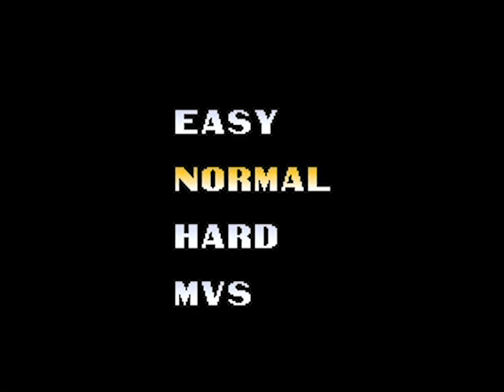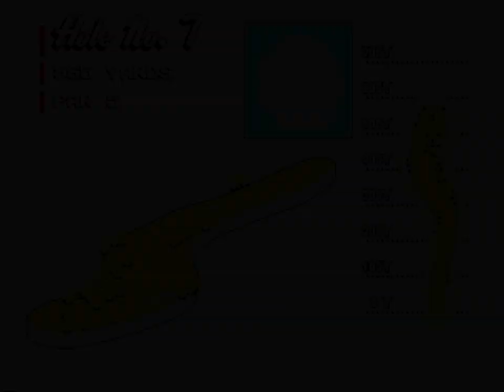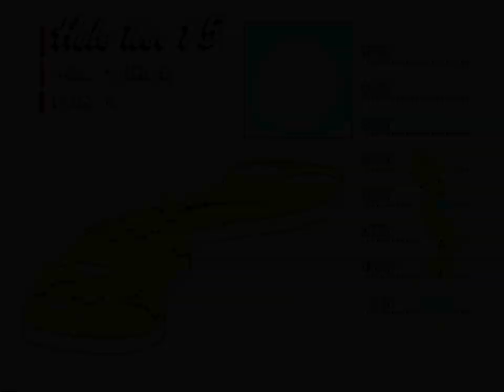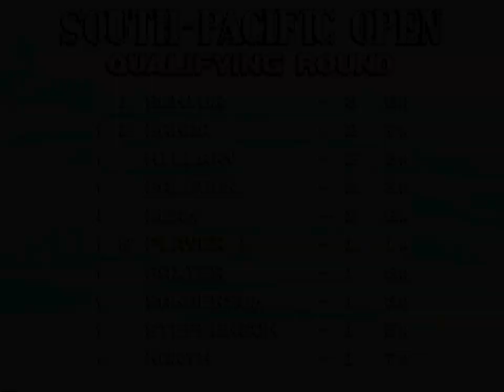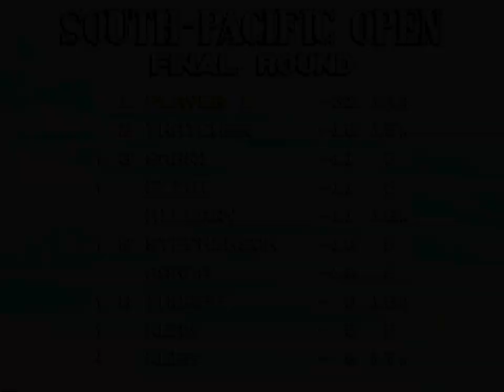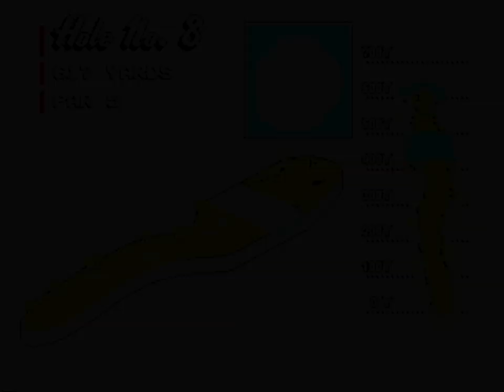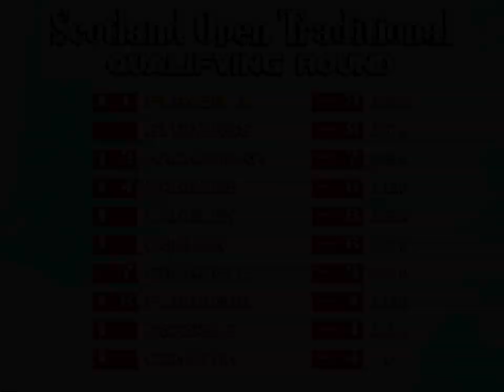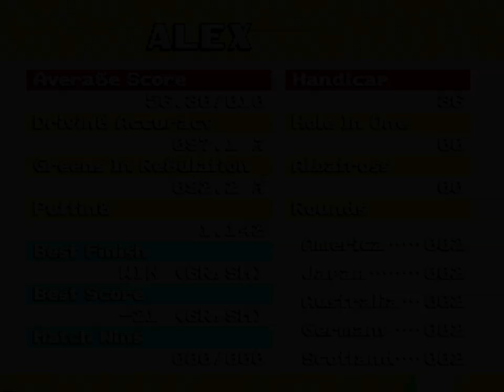Neo Turf Masters (Neo Geo CD) Playthrough - NintendoComplete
A playthough of SNK and Nazca's 1996 golf game for the Neo Geo CD, Neo Turf Masters.

This video shows the entire Grand Slam mode, including the secret bonus course, played at the normal difficulty level. Here are the time codes:

3:07       Germany - Baden National Golf Course
52:22     Japan - Fujiyama Oriental Golf Club
1:41:48  Australia - Blue Lagoon Golf Course
2:22:05  USA - Grand Canyon Golf Course
3:04:38  Scotland - Edinburgh Old Links (CD exclusive course)

Neo Turf Masters (or Big Tournament Golf, as it is known in Japan) was one of the first offerings by Nazca for the Neo Geo, released at roughly the same time as their breakout hit, the first Metal Slug.

Though Neo Turf Masters has never quite reached the levels of stardom that Metal Slug enjoys, it's widely considered one of the best arcade-style golf games around. With the exception of the Golden Tee series, it's hard to imagine a game based on a sport as slow and as deliberate as golf being faster paced or any more genuinely engaging than Neo Turf Masters somehow manages to be.

The controls are refreshingly simple for a golf game - you merely tap the button to decide the strength of a shot, and tap it again to decide the height at which it'll travel. Everything else is automated, so you can sit back and appreciate the over-the-top presentation as you wait for your next turn.

The graphics look awesome, especially for a golf game. Huge, smoothly animated digitized sprites are overlaid atop course graphics that make heavy use of parallax scrolling and raster effects and everything smoothly rotates around your player as you aim, and small animation windows pop-up whenever your ball decides to misbehave, showing it landing in a bunker, going for a swim in the lake, bouncing off of a tree branch, etc. The cinema scenes between holes really do a nice job of injecting some humor, as well - they change based on how well you're playing, so depensing on the results, you might see your duffer avatar fist pumping or bending his club in half.

The sound is somehow even more memorable than the graphics. There are tons of excessively enthusiastic voice samples - Nancy (apparently on loan here from Taito's Chase HQ?) narrates in one of the funniest Japanese-English accents I've heard in a game ("On tha gweeeen!"), and who doesn't appreciate 'Nancy's report' at the end of each hole? The music is all the sort-of cheezy muzak that you might associate with the term "country club," but it somehow manages to be brilliant. It's rare that I can appreciate random saxophone solos being blared at me, but for whatever reason, I quite like them here. The CD remixes of the soundtrack are also a huge upgrade over the music in the original MVS and AES versions.

The CD version, by the way, also has an exclusive bonus locked away on it. Once you've won all of the Grand Slam competitions on the main courses, the game introduces a final, hidden competition and a brand new course to play on! The Scotland course is just as well designed as the others, but it ramps up the challenge in a big way! It's definitely intended as an "experts only" sort of thing, and it's an awesome prize for dedicating enough time and effort to the game.

No matter which version you play, you really can't go wrong with Neo Turf Masters. But despite the addition of load times, I'd recommend the CD version for its fun extras. Between this and Metal Slug, Nazca pretty much cemented their legacy from day one.

What an awesome game.

(BTW, is it just me, or does the guy pulling on the glove in the intro make anyone else think that he's preparing to perform a "full cavity search"? Hahaha eww, I know.)